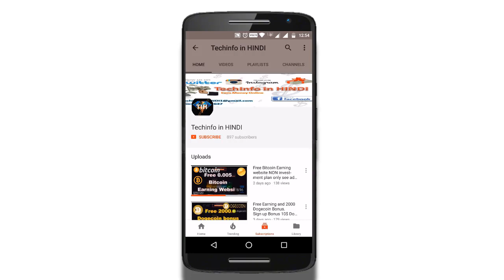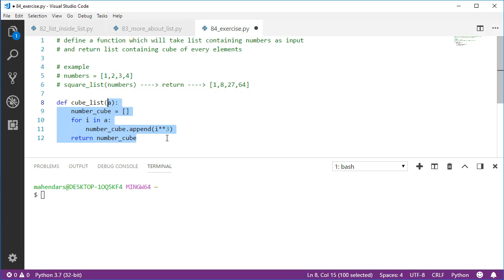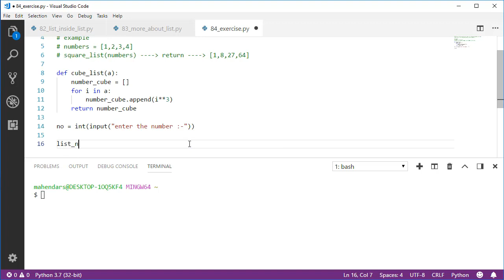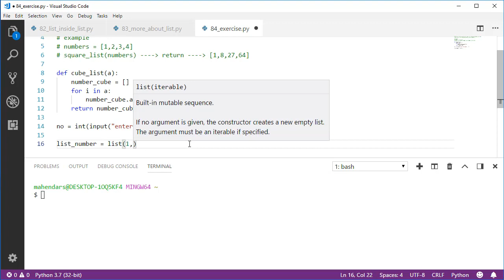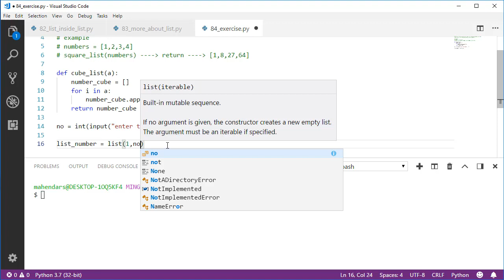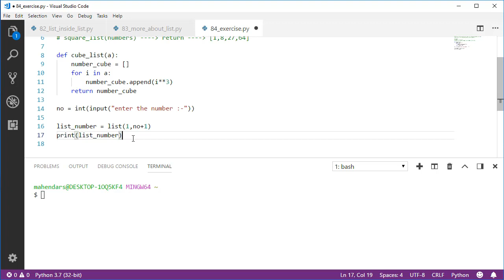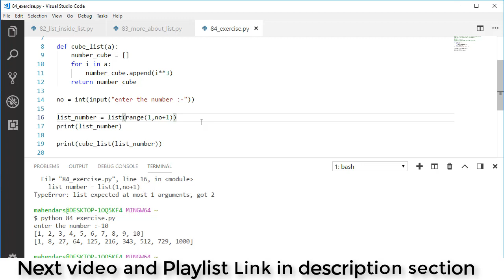#85 tenth Exercise solution // Complete Python tutorial(2020)💻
Previous Video :- .